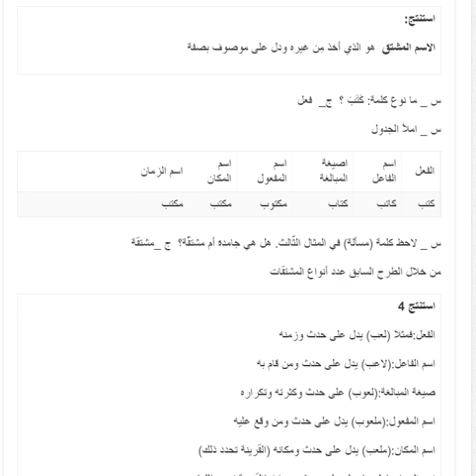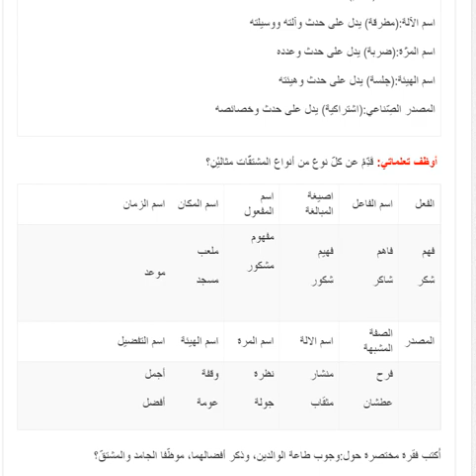تحضير درس الجامد والمشتق سنة ثانية متوسط الجيل الثاني